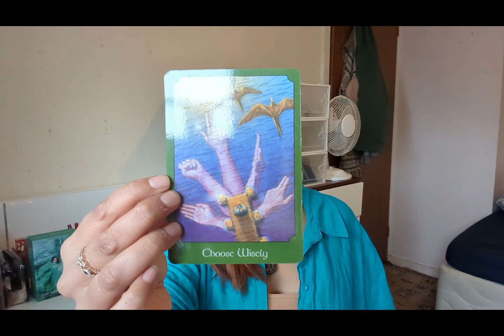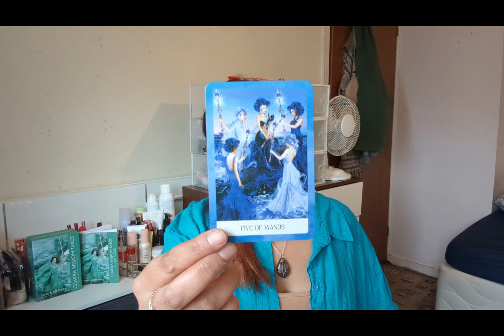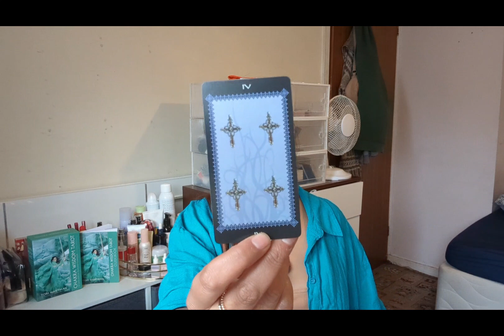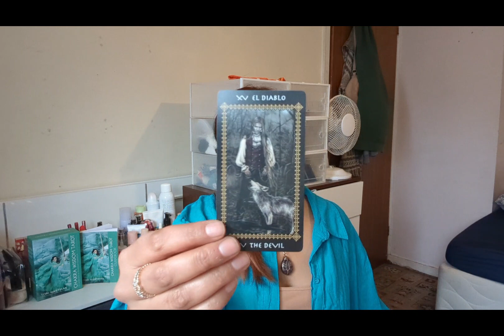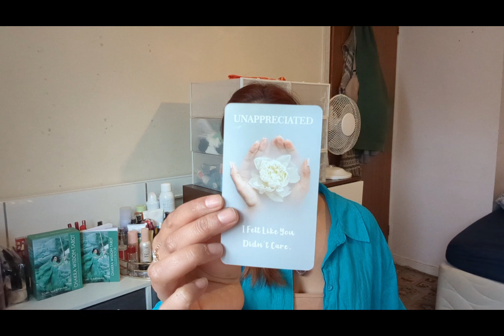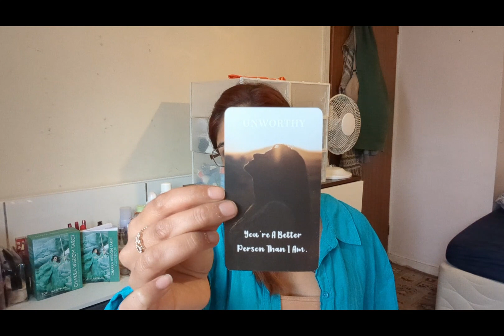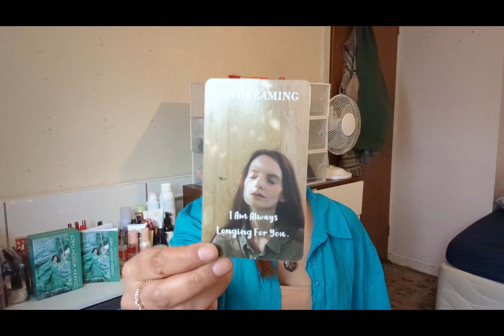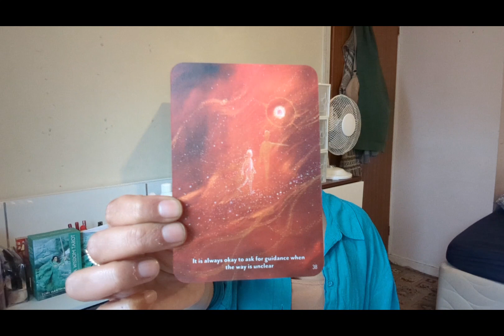PISCES 🐟 Undermined, undervalued but changes are happening 🍀